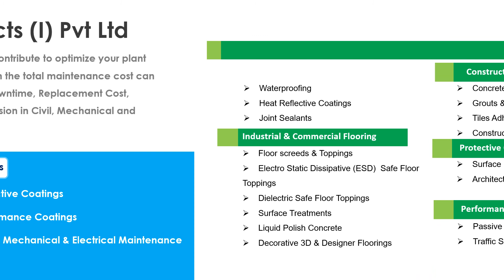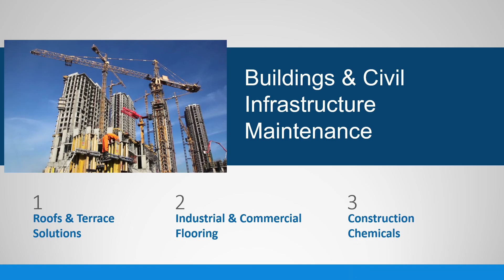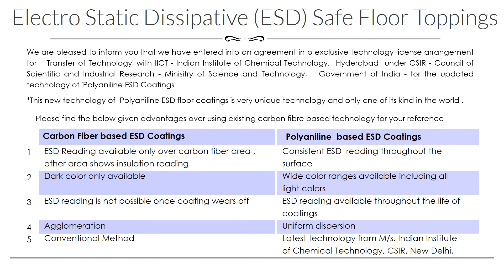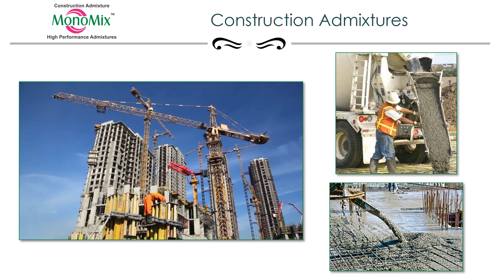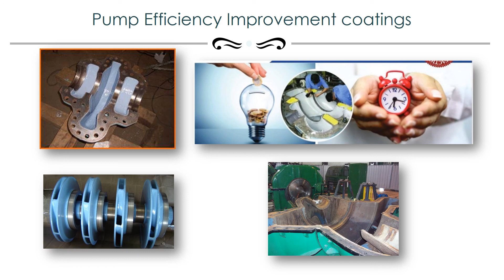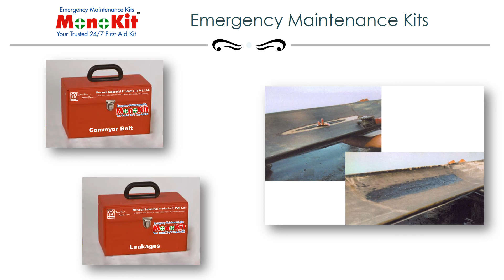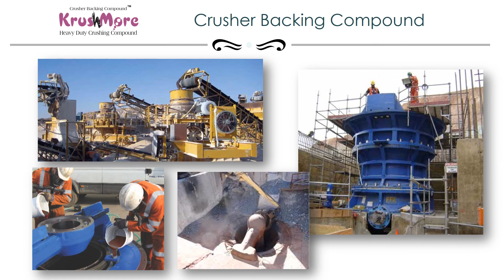Monarch - Master Presentation 2018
We are pleased to introduce our self as An ISO 9001 : 2015, ISO 14001 : 2015 & OHSAS 18001 : 2007 certified Company manufacturing complete range of construction and maintenance solutions. Monarch's technologically advanced Maintenance solutions assist to enhance your plants productivity / efficiency without any interruptions of down time and break downs. We have wide network of trained company engineers and dealers across the country to diagnose your maintenance problem and recommend solutions.